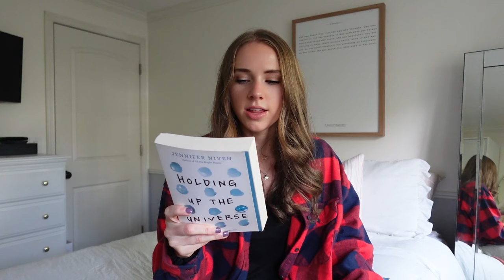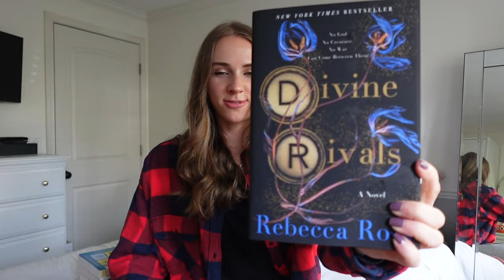last book haul 📦💔 (book buying ban starts now...)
I'm putting myself on a book-buying ban... but first, I bought books.

Here's my latest book haul unboxing from some local little free libraries, Pangobooks, and Amazon!

💬 QUESTION OF THE VIDEO: What was the last book you picked up?! 👇

amazon storefront